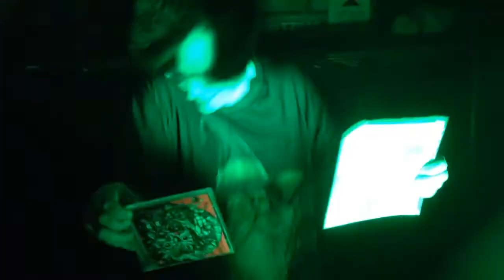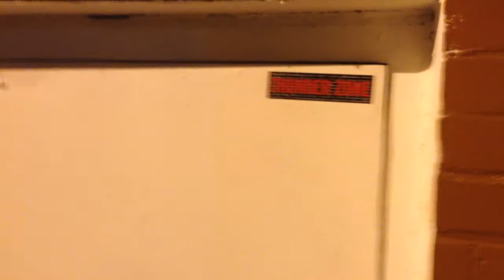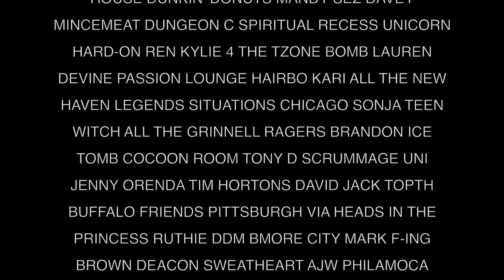THUNDER ZONE TOUR DOC PART 4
FORTH IN A FOUR PART DOCUMENTARY EXPLORING THE 2013 THUNDER ZONE TOUR.